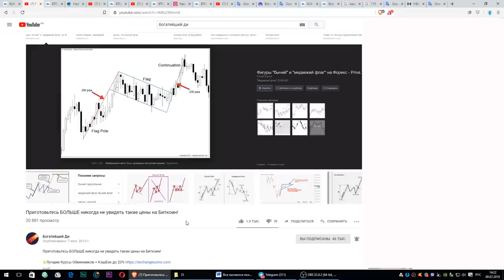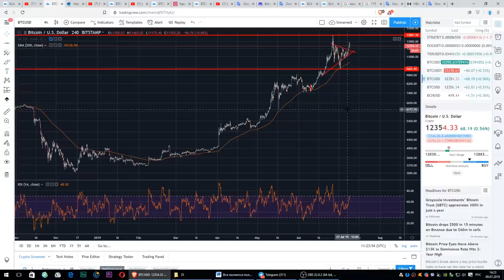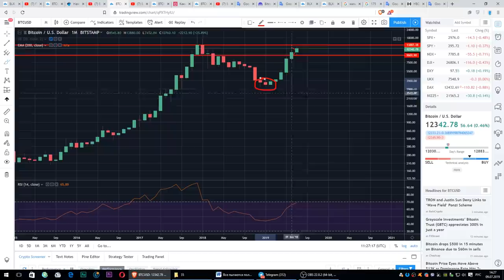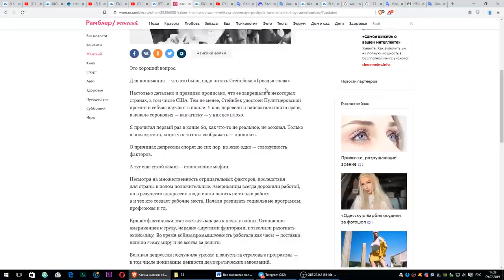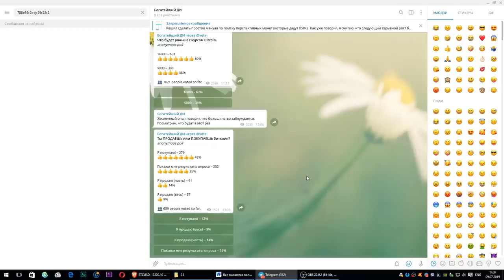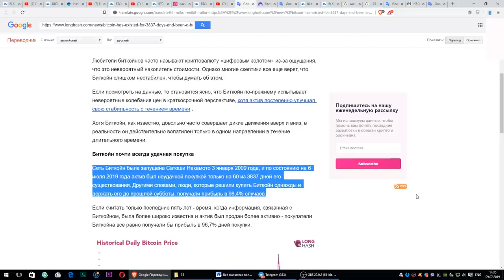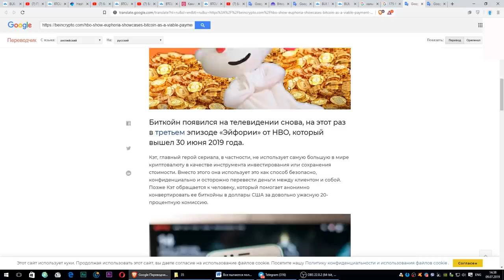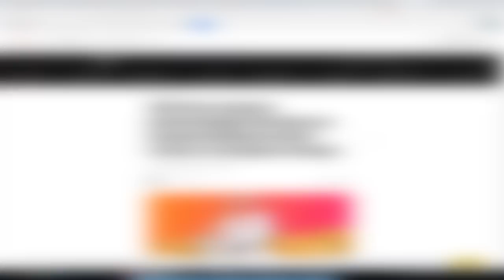Накопи 1 последний БИТКОИН пока не СЛИШКОМ ДОРОГО! Большие движения крипты еще впереди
НАКОПИ 1 БИТКОИН ПОКА НЕ СЛИШКОМ ДОРОГО! Большие движения еще впереди.